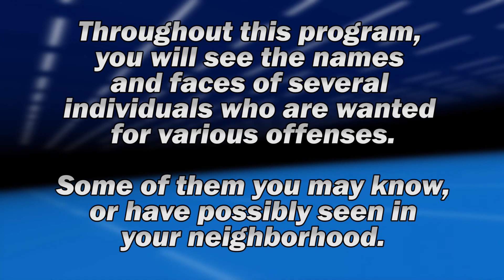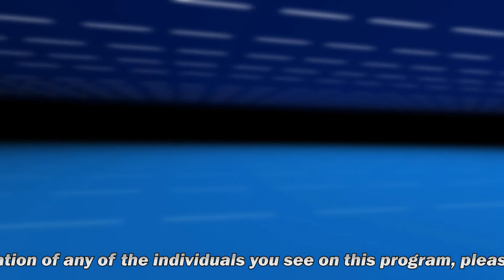Pitt County: WANTED for 6/30/2017